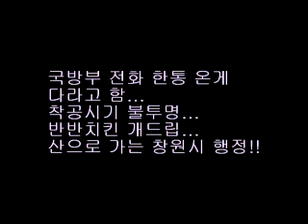[돌빡영상]창원시장편~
약속...약속...약속... 결국 그머리에서 나온게 반반치킨...